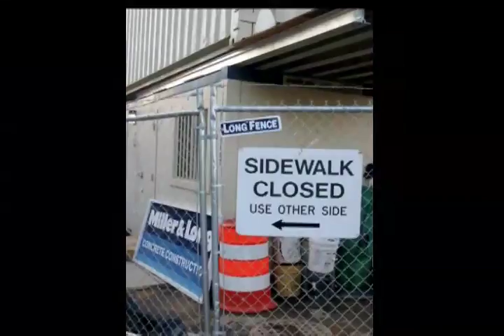Photographs About You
This is a montage of still and video images.